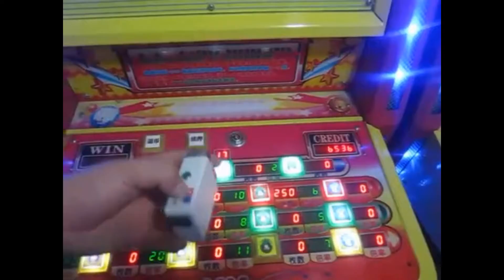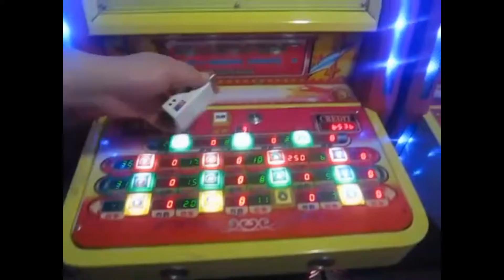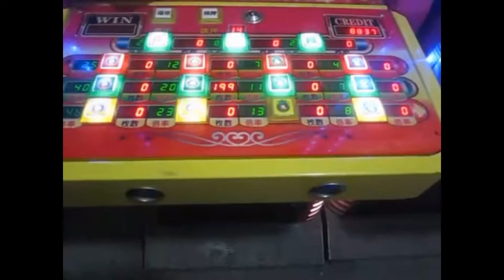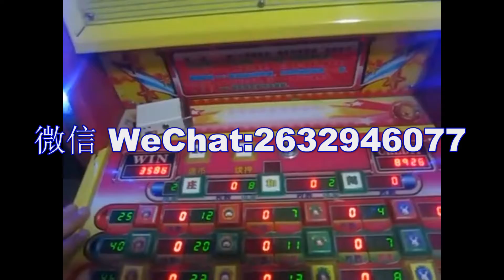印尼越南打鱼机干扰器破解器，玩打鱼机怎么容易打死鱼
印尼越南打鱼机干扰器破解器，玩打鱼机怎么容易打死鱼 Please add WeChat: 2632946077, to contact and win money